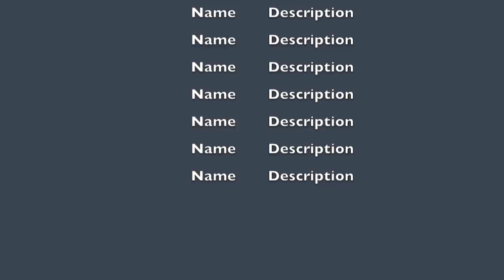Read description cbf editing vid xD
ello.
uploading all speedarts on main.
tc
bye